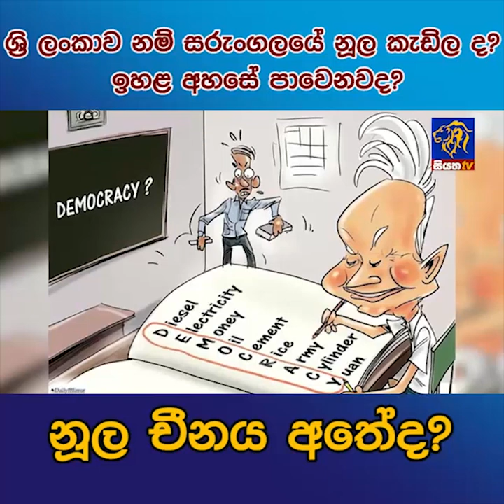ශ්‍රී ලංකාව නම් සරුංගලේ නූල කැඩිල ද ? ඉහළ අහසේ පාවෙනවද ? | Siyatha News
ශ්‍රී ලංකාව නම් සරුංගලේ නූල කැඩිල ද ? ඉහළ අහසේ පාවෙනවද ? නූල චීනය අතේද ? | Siyatha News